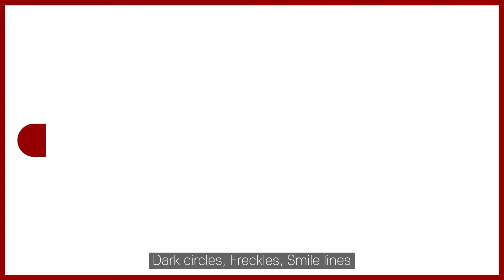J&J Co W Skin LAB AM Cream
제이앤제이 컴퍼니